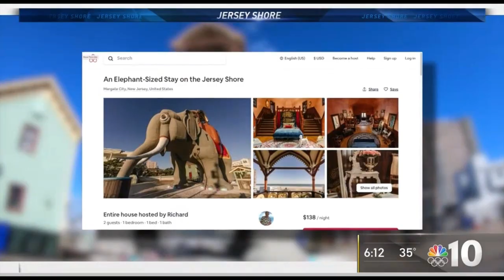Oprah Falls on Stage | Shaq Hairline | KFC Crocs | Lucy the Elephant | Port a Potty Prank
Matthew, Jules, and Trevor talk about Oprah falling on stage, Shaq's hairline, KFC Crocs, and much more!